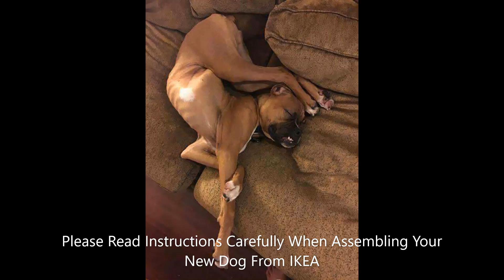✅ 50 Times Dogs Managed To Fall Asleep In Hilariously Awkward Positions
We've all seen a puppy, worn out from exploring but not yet able to admit it, trying desperately to stay alert whilst struggling to keep its little brown eyes from closing. The blinks slow right down, lasting longer and longer while its head slowly droops, perhaps a tongue will come rolling out of the mouth and then finally... plop. Puppy goes to sleep right there and then.

The consequence of this tendency to doze off on the spot is that dogs can often be found fast asleep in the strangest places and positions - sometimes you just scratch your head and think "how can that possibly be comfortable?" As someone that can't even properly sleep on a plane, I wish I could find a place to crash as easily as this!

This list, compiled by THCPan, celebrates the weird and wonderful ways that dogs choose to snooze. From squoosh-face siestas to nonchalant naps, these pups just don't give a damn! Watch and share your thought!